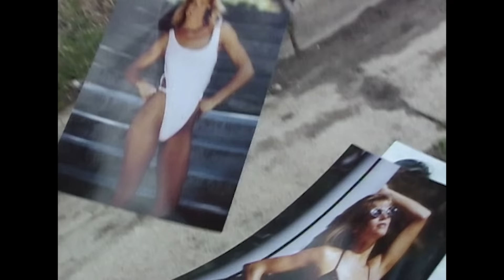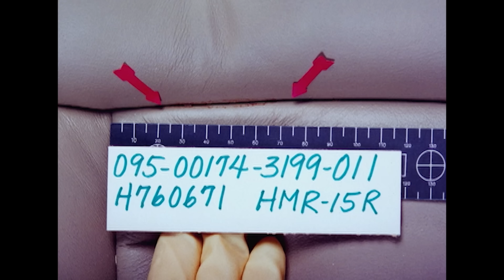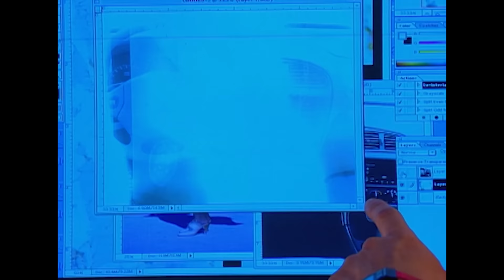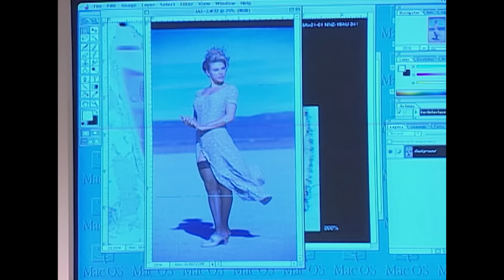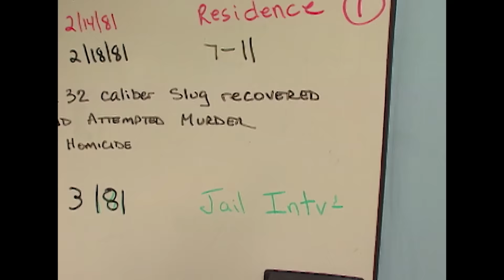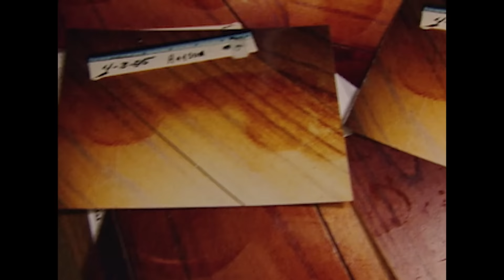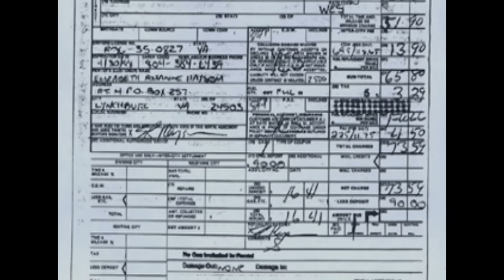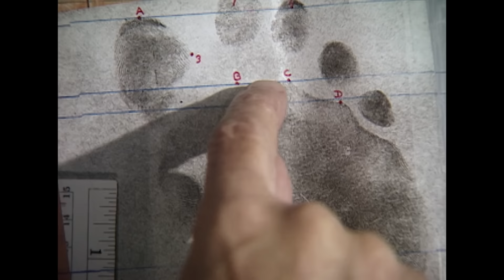Obsessions Meurtrières : Jens Söring & Elizabeth Haysom | Les Nouveaux Détectives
Une ambition aveugle, la rage et le désir peuvent mener au meurtre. Les meurtriers qui sont obsédés par l'amour, la jalousie et le pouvoir ne laisseront rien les empêcher d'atteindre leur but. Dans leurs esprits tordus, le désir pur remplace toute raison.

Série: Les Nouveaux Détectives (The New Detectives), Obsessions meurtrières (1998)